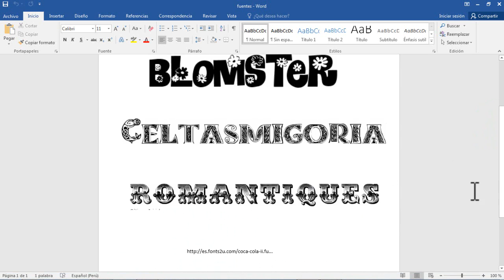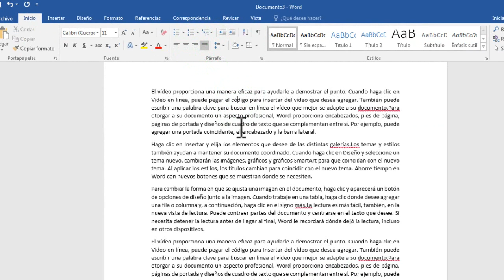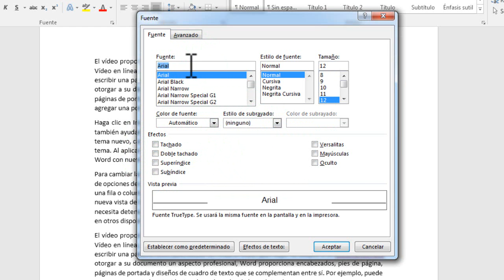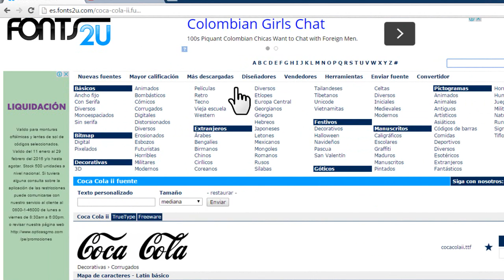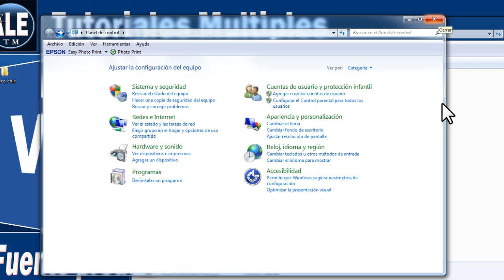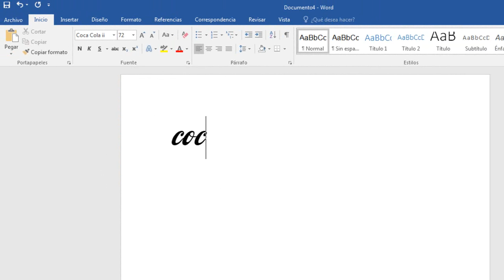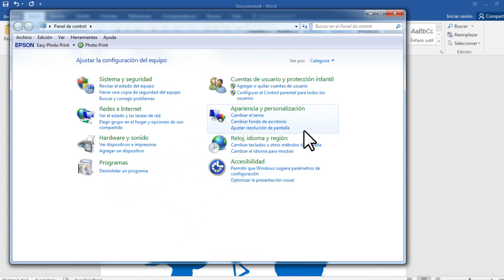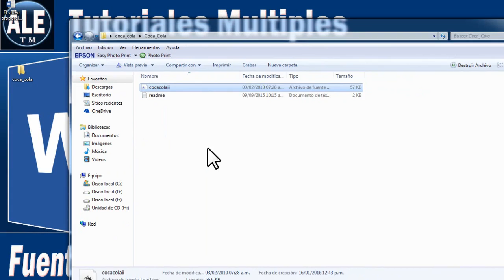Como Descargar e Instalar Fuentes, Letras - Font - WORD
Video tutorial de como poner fuente predeterminado y como descargar e instalar fuente fuentes o letras para Word. Entes video te enseñaremos paso a paso     escoger tipo de fuente y ponerlo predominado.
Esta nueva versión de Microsoft office Word, nos proporciona  muchas novedades y aplicaciones que  mejoraron.  por ello te invito a seguir actualizándote y nutriendo tu despensa de conocimientos con esta nueva versión  de  Microsoft office Word.